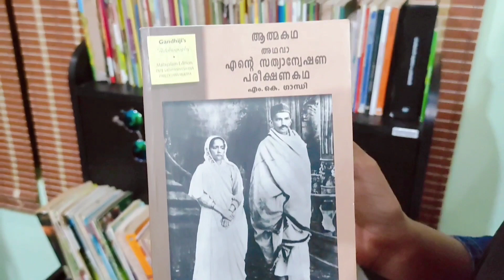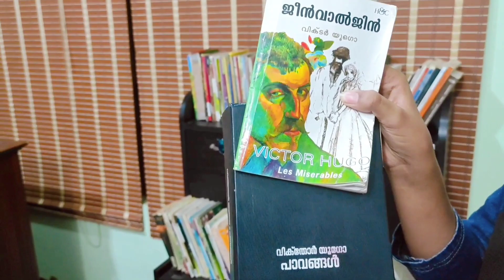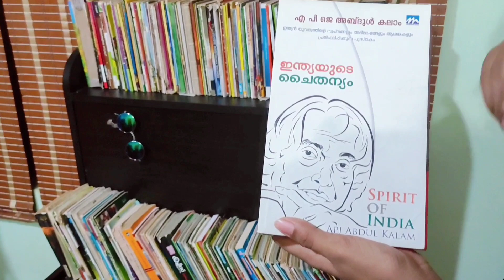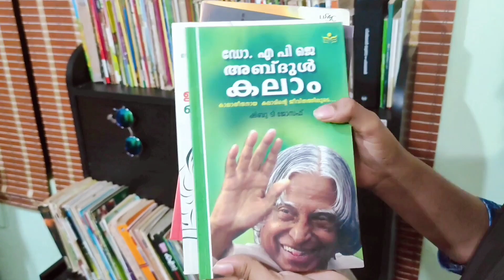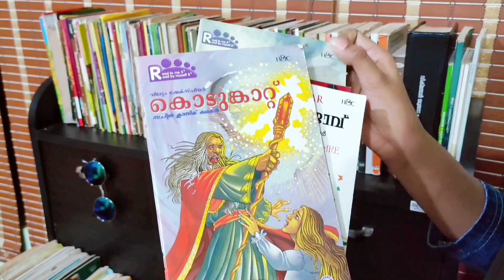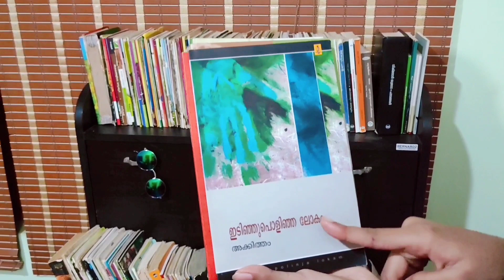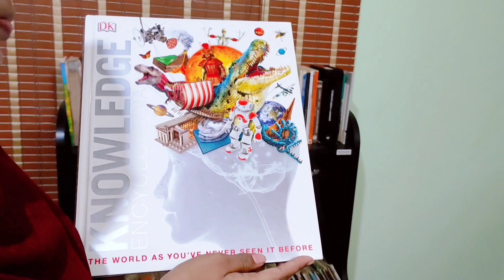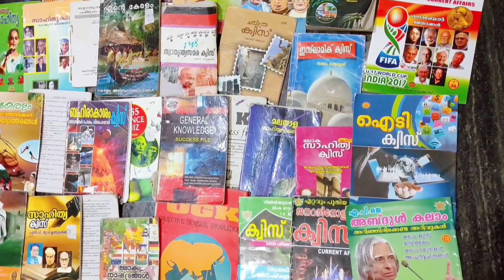My book collection📚|home library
my book shelf#book shelf tour#book collection importance of reading#reading day
makemescholar education channel#quiz#make me scholar
Musician: @iksonmusic